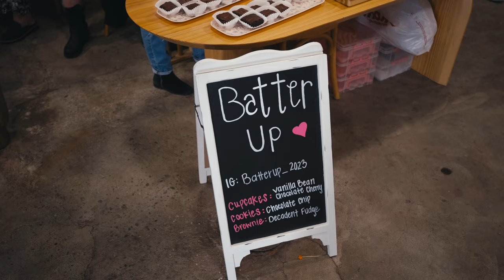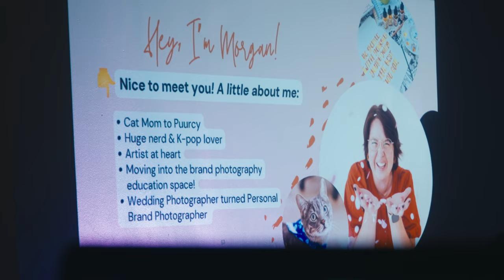Wedding Professionals Mixer November 2024 - Propagate Sacramento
WPNCA November 2024 Mixer

Gear breakdown for b-roll:
Camera: Sony FX3
Lens: Sony 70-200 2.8 + Tamron 28-75 f/2.8
Filter: PolarPro 1/8 mist + PolarPro PM VND
Gimbal: DJI RS4 Pro

Gear breakdown for interviews (same as above plus):
Key light: SmallRig RC 120B + SmallRig RA-D85 Parabolic Softbox
Hair light: Ulanzi VL120 (pocket LED)
Fill light: Reflector
Tripod: SmallRig AD-50
Audio: Sennheiser MKE 600 shotgun mic connected to Rode Wireless Pro transmitter via 3.5mm on a boom pole